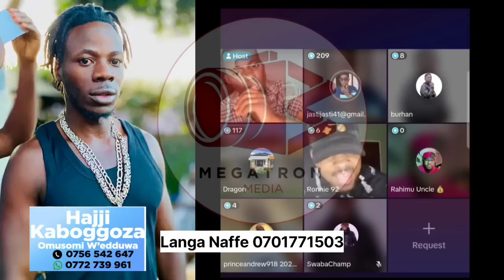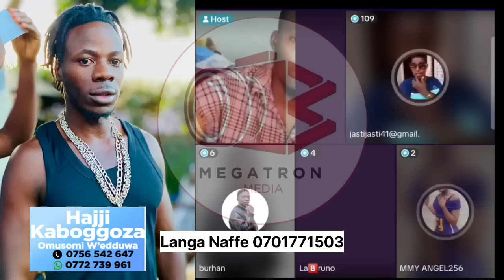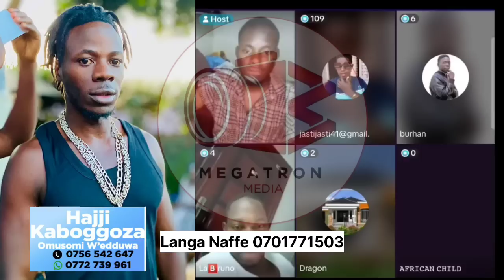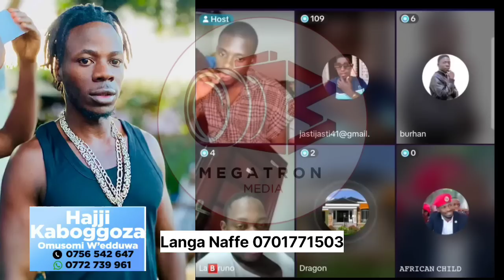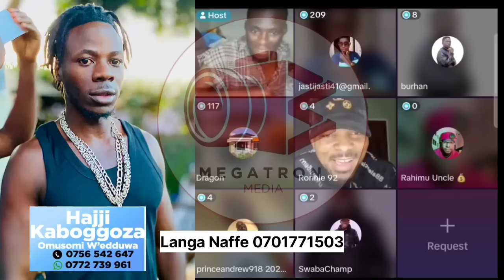Alien Skin Ayongedde Okutabula aba Nup"Bakoledde Olutalo ku Live ya Tiktok